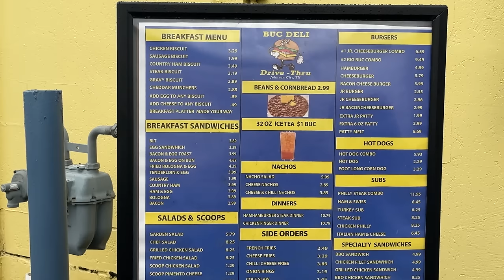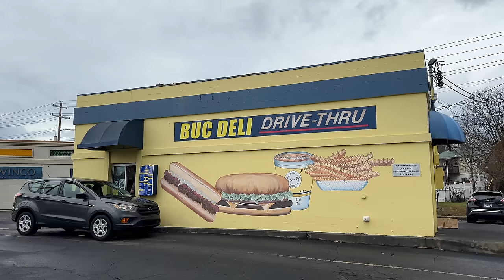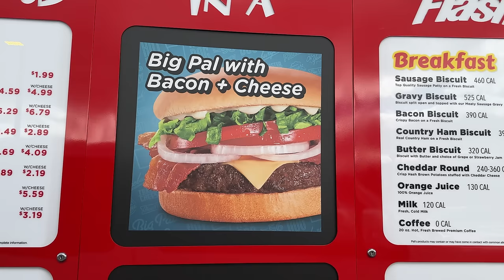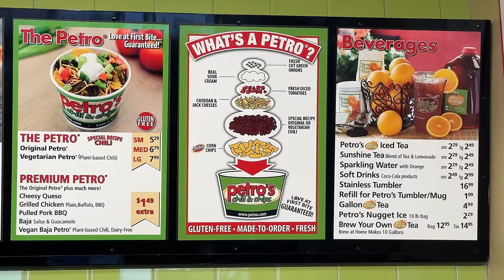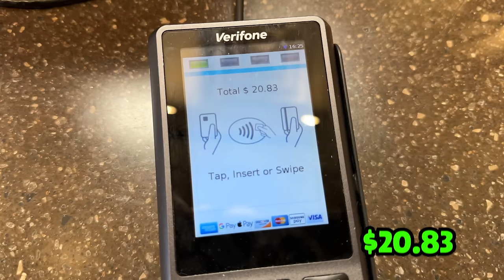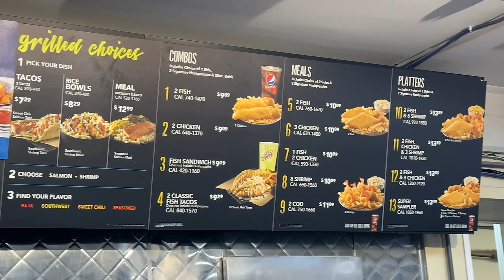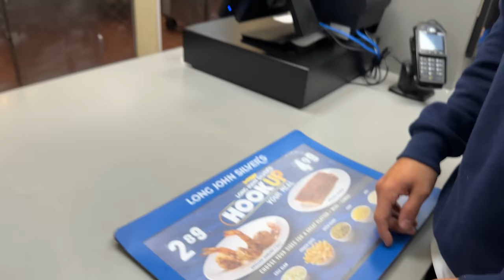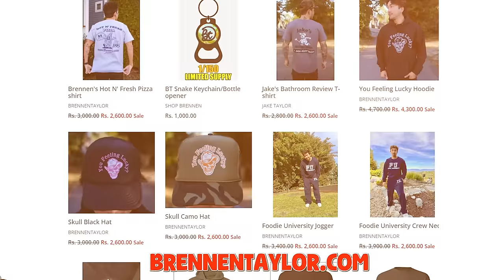Eating Southern Fast Food For 24 Hours... *East Tennessee*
These fun fast food restaurants are ONLY In east Tennessee! Enjoy